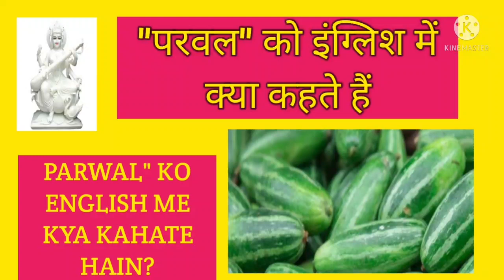परवल को english me kya kahate hain